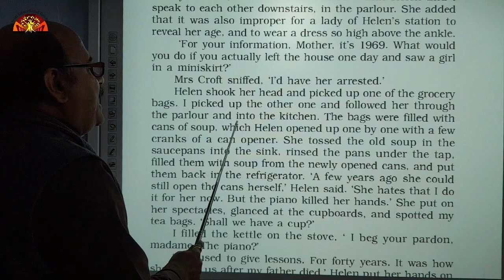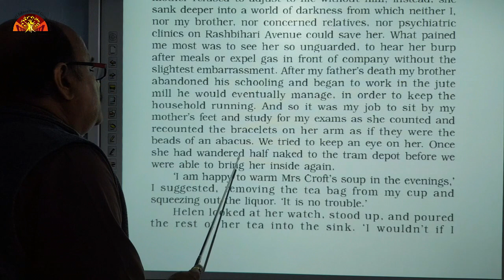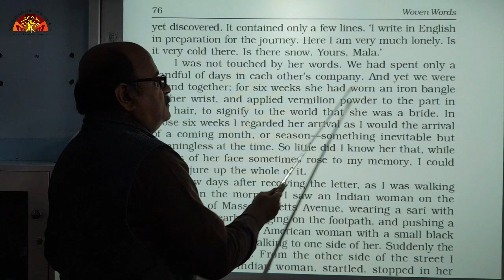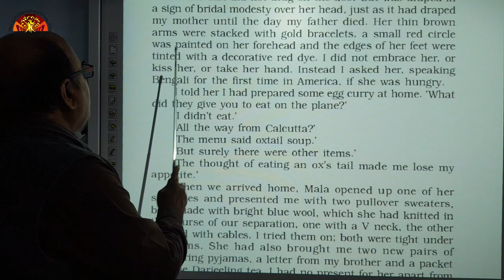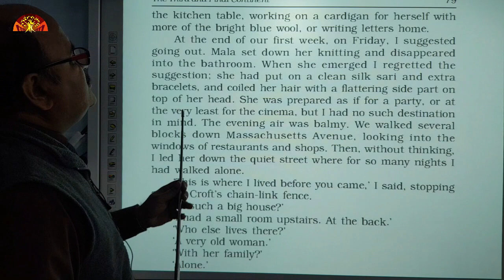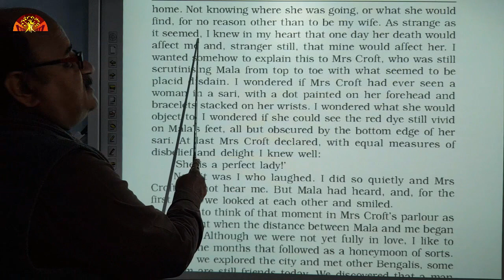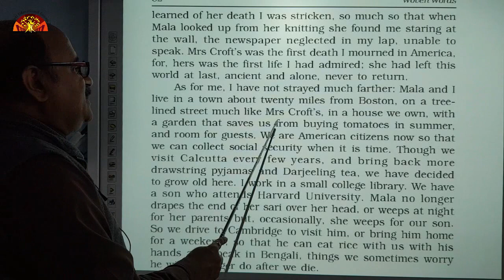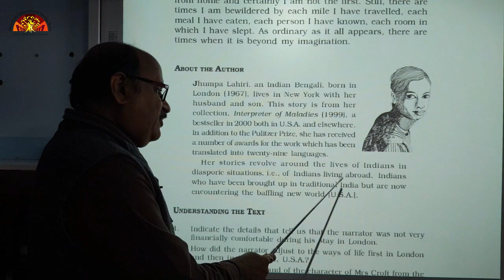11 English Elective Ch 6 Link 2